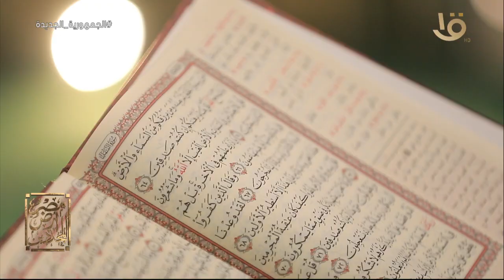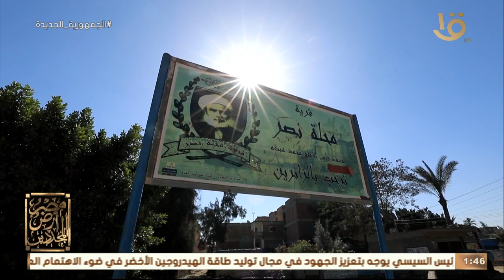أول مفتي مستقل عن الأزهر.. جوانب من حياة الإمام محمد عبدة.. مع د. علي جمعة حلقة 10-4-2022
مصر أرض المجددين | أول مفتي مستقل عن الأزهر.. جوانب من حياة الإمام محمد عبدة.. مع د. علي جمعة حلقة 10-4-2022